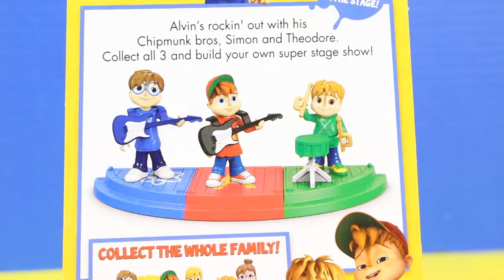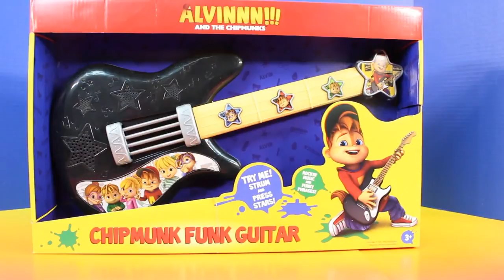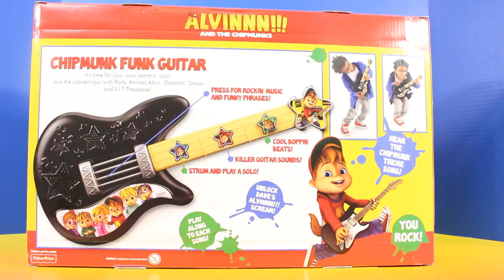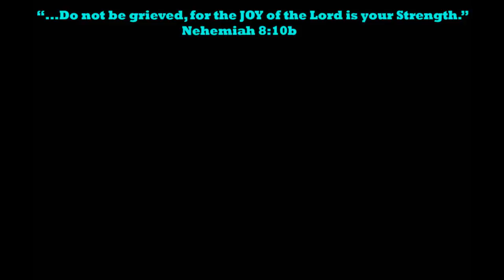Alvinnn And The Chipmunks Rockin' Alvin Dreams Of Playing Guitar In A Band Theodore And Simon New HD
Just4fun290 presents Alvinnn And The Chipmunks Rockin' Alvin Dreams Of Playing Guitar In A Band Theodore And Simon!